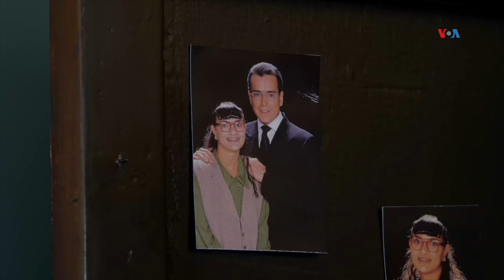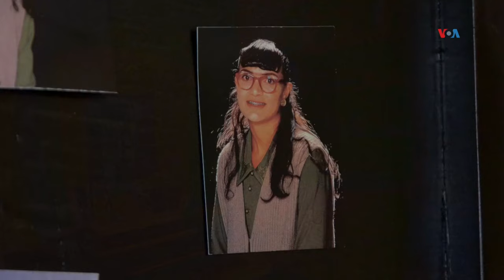La casa de ‘Betty, la fea’ abre sus puertas para que sus fans puedan hospedarse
La casa de "Betty, la fea" abrió sus puertas en Bogotá para que sus fanáticos puedan tener una experiencia inolvidable conociendo en primera persona los espacios que marcaron la telenovela, considerada la más exitosa de la historia según los récord Guinness.